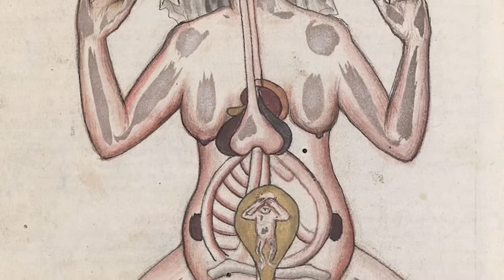O Lado Obscuro da Profissão Mais Antiga da Europa Medieval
Embarque numa viagem ao passado com nosso vídeo e descubra os segredos de uma vida que poucos conhecem: o cotidiano de uma prostituta na Alemanha do século XV. Explore os templos sagrados da Mesopotâmia, mergulhe nas controvérsias da igreja medieval e descubra como as prostitutas eram vistas como um "mal necessário". Com histórias chocantes de exploração e luta por sobrevivência, este vídeo é um olhar fascinante sobre a história social que você não vai querer perder. 🔍✨ Não esqueça de se inscrever para mais conteúdos incríveis e conta pra gente nos comentários o que mais te surpreendeu nessa jornada pela Loucura Medieval! 🏰🌙

👉 Este canal foi criado em colaboração com @medievalmadnesss

00:00:00 - A Profissão Mais Antiga
00:00:44 - Prostituição e a Igreja Medieval
00:02:09 - Bordéis na Sociedade Medieval
00:03:16 - Condições e Exploração
00:04:04 - História de Els von Estet
00:06:19 - A Investigação de Nordlingen
00:08:54 - DSTs e Tratamentos da Época
00:12:01 - Consequências e Revelações